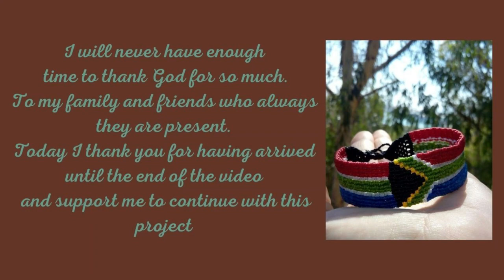PULSERA PARA HOMBRE EN MACRAME 🧒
👴 En ese Tutorial aprenderemos como hacer una pulsera elegante para hombres, algunos detalles que podemos utilizar en otro tipo de hilo, además de los tips que siempre les dejo en el proceso del paso a paso. Así que; Vamos. Tijeras e hilo!

🧿 MEDIDAS:
2 Abalorios para decoración
1 Hilo Beige 120 cms
2 Hilo Beige 100 cms
1Hilo Beige 370 cms
2 Hilos Lila 150 cms
2 Hilos Rojo matizado 150 cms

👴 In this MACRAME MAN BRACELET Tutorial we will learn some details that we can use in other types of bracelets in thread, in addition to the tips that I always leave you in the step by step process. So; Let's go. Scissors and thread!

🧿 MEASUREMENTS:
2 Beads for decoration.
1 Beige thread 120 cms
2 Beige thread 100 cms
1 Beige thread 370 cms
2 Threads Lilac 150 cms
2 Threads Red shaded 150 cms